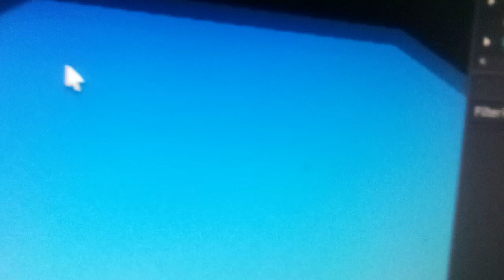update on the fan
I tried to lower the Downrod and the motor fell!